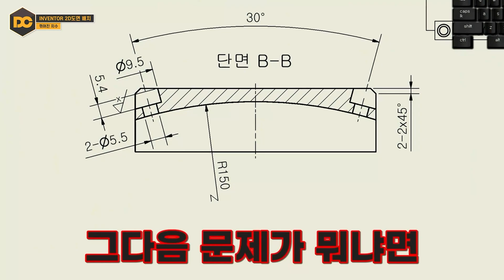일반기계기사 실기🖇꺾어진 반지름 치수 어떻게 넣나요? (인벤터 강좌)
⏱ CHAPTER ⏱
00:00 인트로
00:13 스퍼기어 2D 배치 방법
01:57 강의 마무리